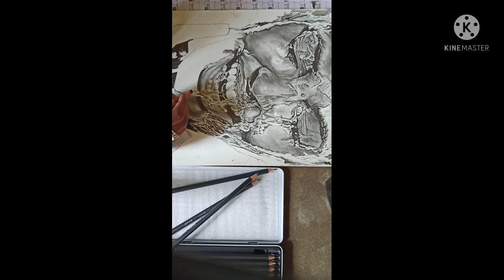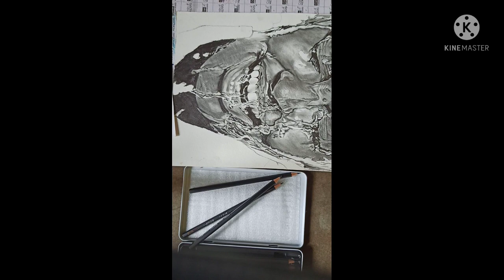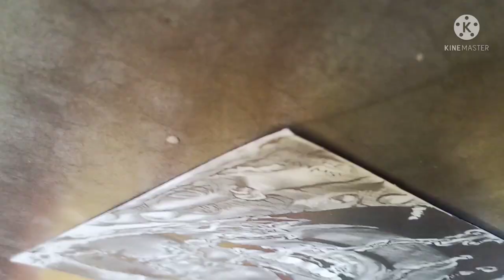Hyper Realistic Pensil sketch drawing 😵😵🔥🔥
how to draw a realistic sketch

music created by  NCS music

my Pensil

my brush for blending